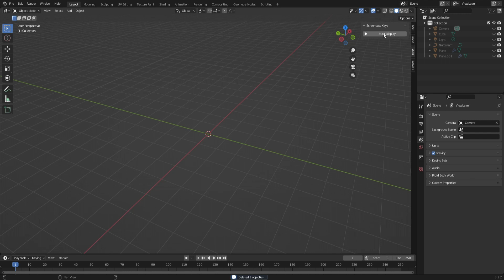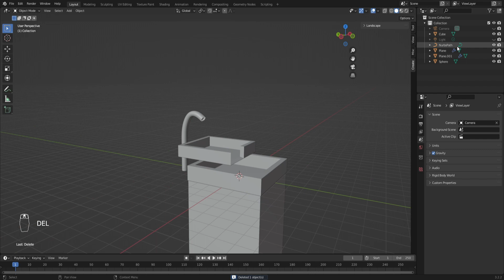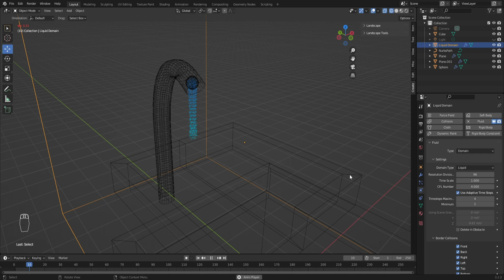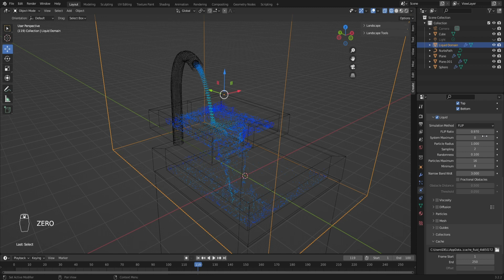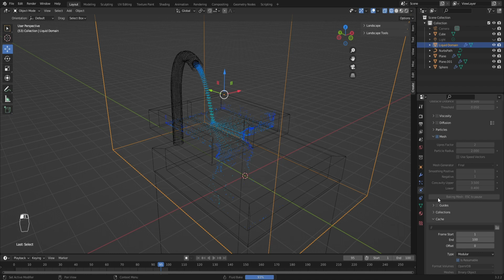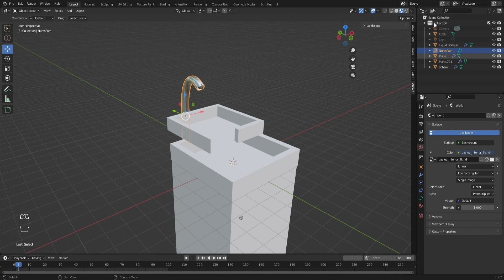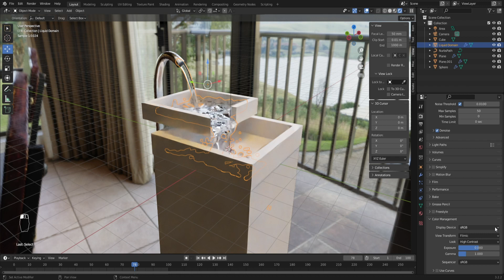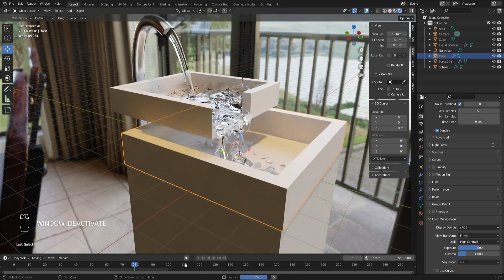Blender Tutorial - Beautiful Water Fluid Simulation - water inflow in blender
Water inflow in blender- fountain